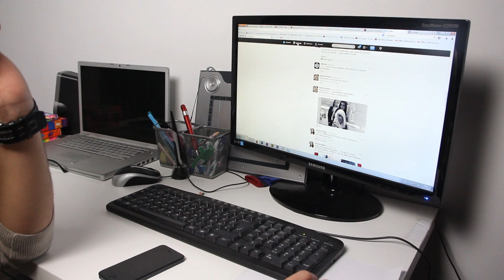ICH WERDE VATER!, YOUTUBER FREUNDSCHAFTEN, - YouAskXristo #2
HEI OPEN ME :)

hei zusammen mal wieder ein YouAskXristo! in dem ich eure fragen beantworte :) ich hoffe euch gefällt das video! :) würde mich freuen!! :) bis dann euer
Xristo :)

achsooo :) um mehr über mich erfahren zu können könnt ihr mir gerne hier folgen

▸▸ Meine Kamera
▸▸ Mein Ton
▸▸ Meine Belichtung
▸▸ Mein Stativ
▸▸ Mein Handy

Titel:    LM - the better Way

Album: